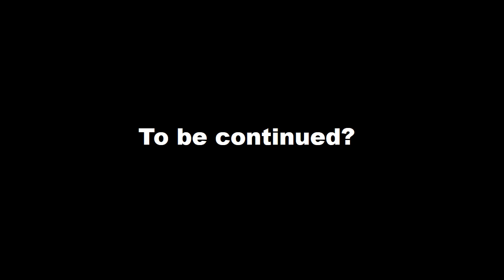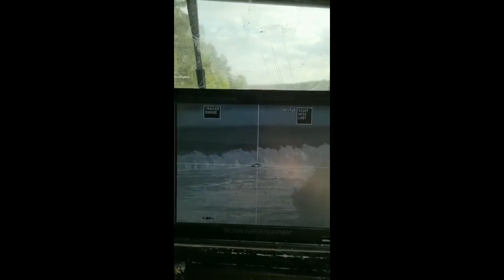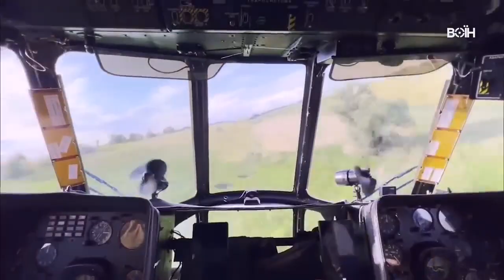Victory Day (Through the Fire and Flames by Dragonforce cover)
On this memorial day, I'd like to remind the whole world that the words "Never Again" should not be just an empty slogan. Don't be fooled again!
The list of Russia's wars in Ukrainian can be found in the first comment.

Victory Day

We woke up in the morning from the sounds of a distant fight
On the horizon torn by blazing thunder in the dawning light
Crimson skies started raining fire as the war began that night
And so we heed the call to arms to battle for what’s right
Hell’s machines breathing fire and death bringing suffering evermore
Led by the hordes clad in blazing armor from the eastern shores
On and on they tread and in their stead the earth is burning wild
Across the sky relentlessly they ride

But we will put down our lives
Prepared to make the sacrifice
Nothing else will matter more than winning this war
Banners flying in the wind, let the battle begin
We gotta make it end once and for all

Not far away is the Victory Day
When we will celebrate and we’ll mourn
Before that day comes we’ll fight until we draw our final breath
Till they all go down in flames, we’ll carry on

The invaders keep rolling on and on in countless waves
Their eyes are dead and lives are short, ending up in shallow graves
Running on with no chance to survive, they descend right down to hell
No funeral or final prayer to bid them all farewell
They are blinded by their rage and hate, they’ll never realize
Why there’s fire in our hearts and eyes

‘Cause we were born to be free
We’ll stand up to the enemy
We’ll bring them to their destiny, we’ll make them turn and run
Far beyond the vast plains, picking up what remains
Running fast towards the rising sun

Now here we stand with their blood on our hands
They’re dead and gone - they failed to understand
We'll break the spines of invaders because we can
For Victory of Ukraine